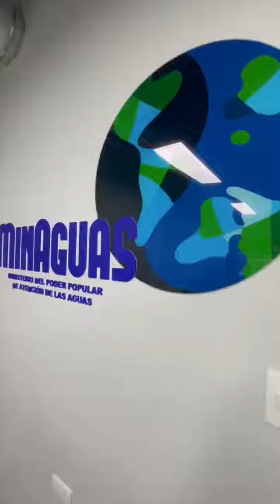Estamos cerrando el 2023 con un 85.57% de casos atendidos a través de la VenApp